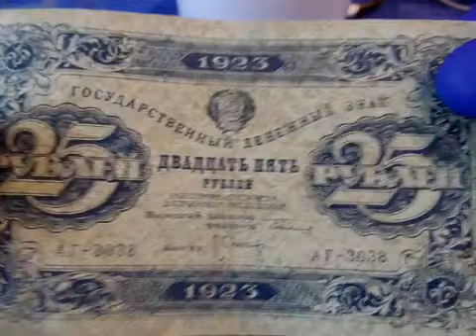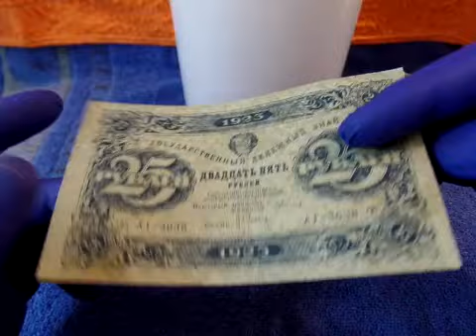L 25 Rubles 1923 Russian USSR Soviet Russia First issue Pick #159 РСФСР СССР Рублей Рублів 20230407